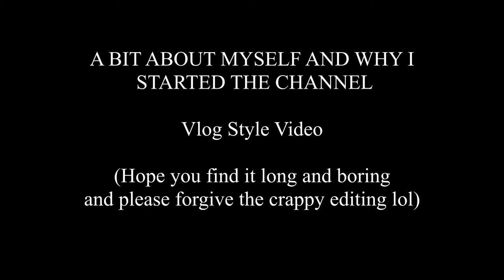A bit about me and why I started the Channel (Vlog Style)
My apologies for not having much content lately, thought I would post a video with a little bit of information about myself and why I started the channel